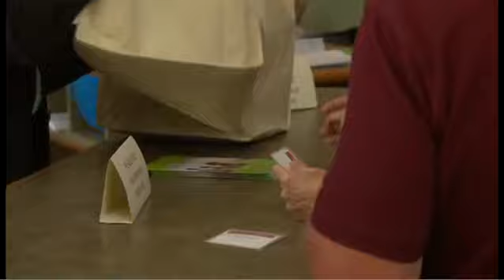AOM Reactions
Reactions to the sneak preview of the Art of Marriage